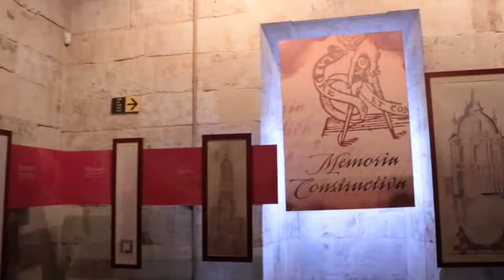Vlog filmowy #16 - Salamanca! 🌍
⭐️  ROZWIŃ MNIE  ⭐️

Hej tu Lykosia z moją wilczą watahą! 🐺
Jak widać po tytule, tym razem pobawiliśmy się w światowców i polecieliśmy ze znajomymi do Salamanki, do Hiszpanii! Oczywiście byliśmy w Madrycie i lądowaliśmy na Madrid Barajas ✈️
Resztę wam opowiem we vlogu! Hasta Luego!

A z powrotem ledwo nam się udało wrócić! 😰😂